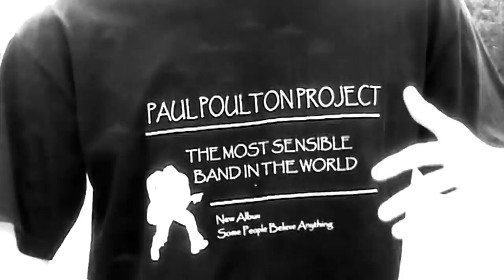Paul Poulton Project - Swing Low Sweet Chariot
Paul Poulton Project: Denise J Thompson - Drums, Vocals. Karine Graham - Keyboards, Vocals. Des Woodbine - Bass, Vocals. Isaac Poulton - Shaker, Guitar, Vocals. Paul Poulton - Guitar,Vocals.